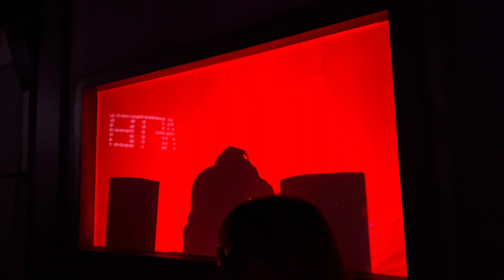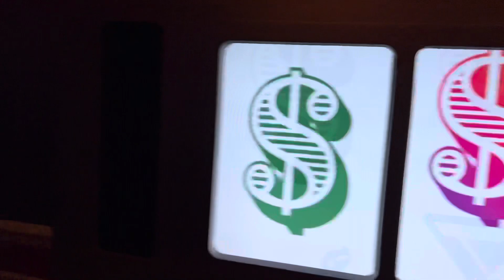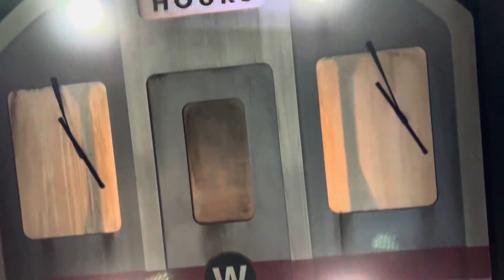The Weeknd: After Hours Nightmare Haunted House - Halloween Horror Nights at Universal Hollywood